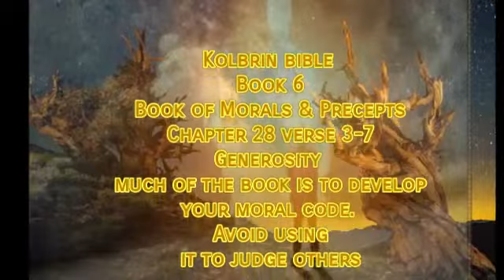Throwing money at a problem without a goal will never help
Some thoughts I had on kolbrin Bible Book 6 Chapter 28 Generosity